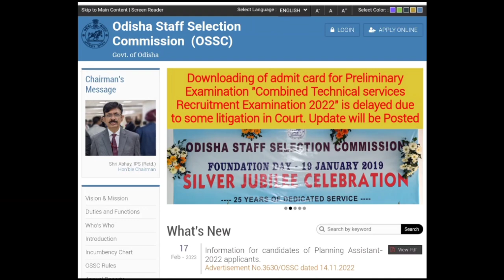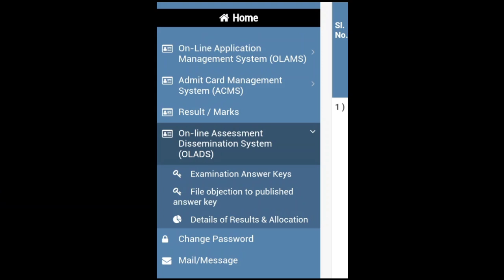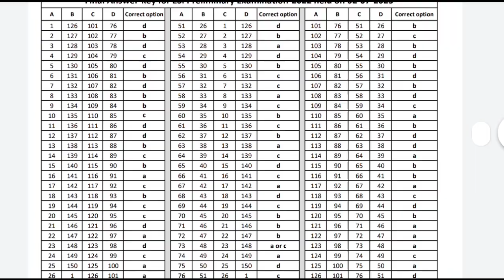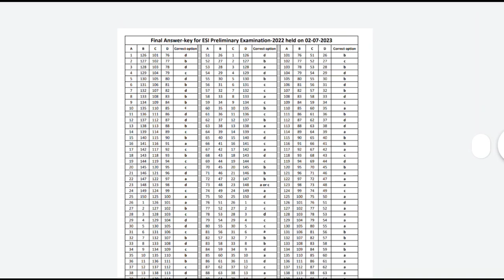OSSC FINAL🎯ANSWER KEY📄PRELIMS EXAM🚨ସମସ୍ତେ ଦେଖିନିଅନ୍ତୁ▶️ANM,STAFF NURSE,PHARMA,OT ASSi.